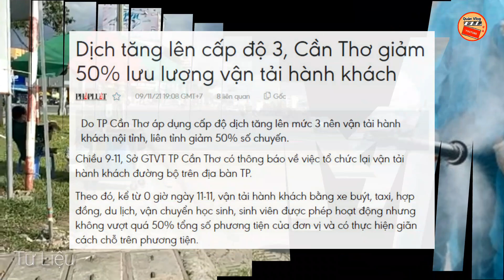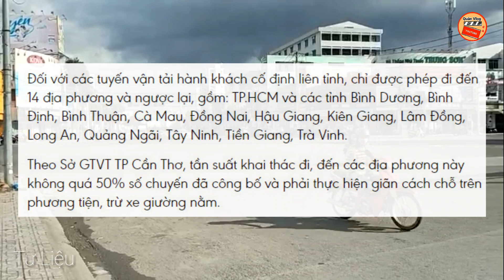CẦN THƠ 🔥 SÁNG (10/11): Giảm Lưu Thông Do Dịch Cấp Độ 3. Xe Buýt, Taxi...Chỉ Được Hoạt Động 50%.